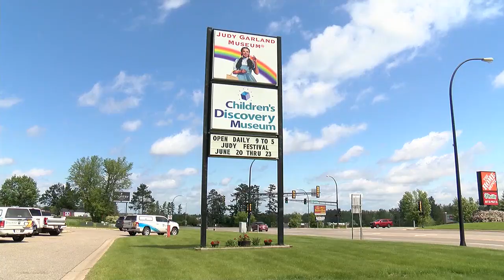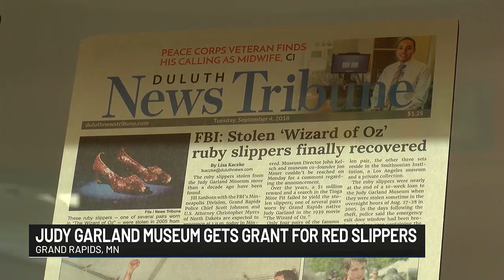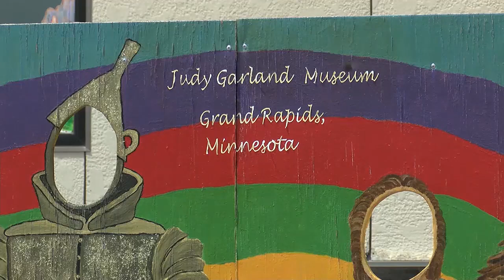Judy Garland Museum receives grant aimed at bringing ruby slippers back to Grand Rapids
The slippers are currently valued at $3.5 million.